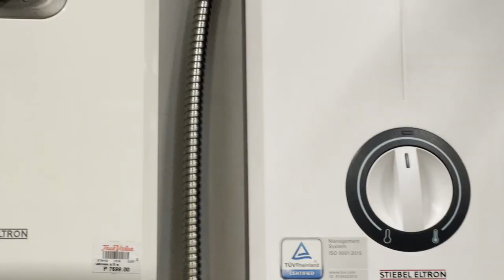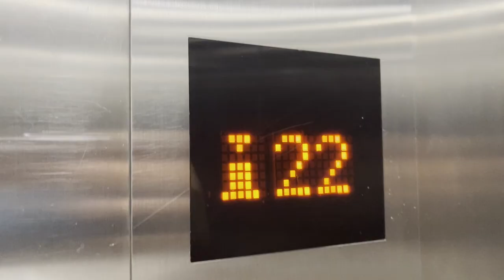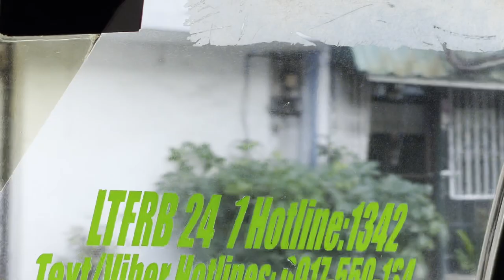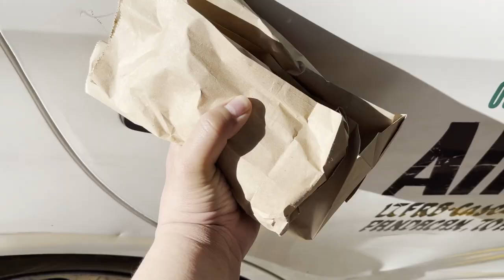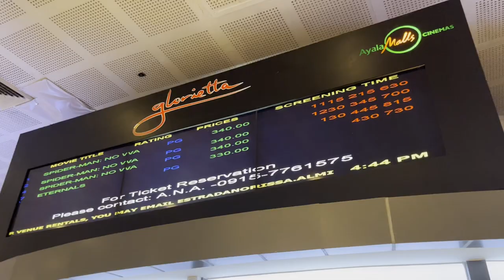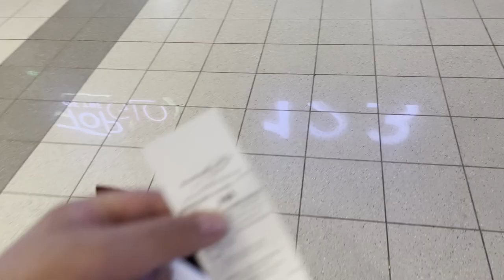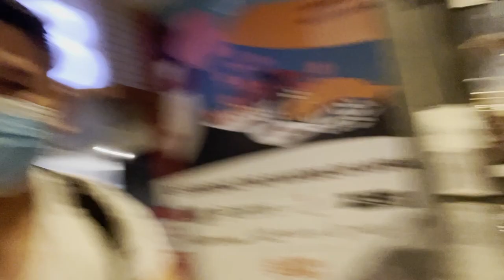A new beginning - Life of the Zarkman S7E1